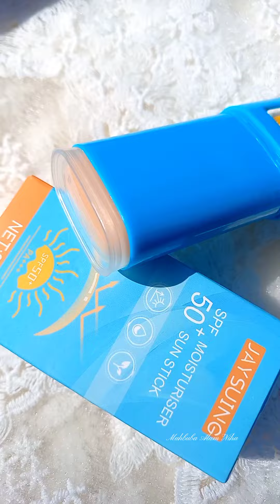jaysuing sunscreen review 👀